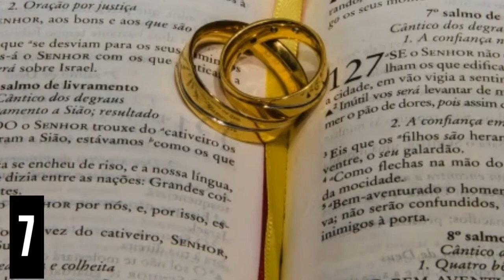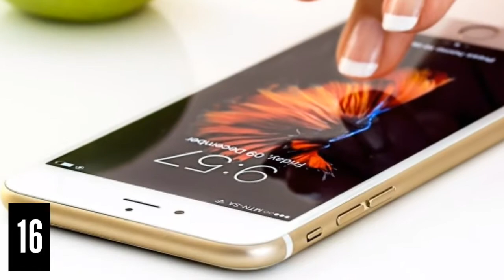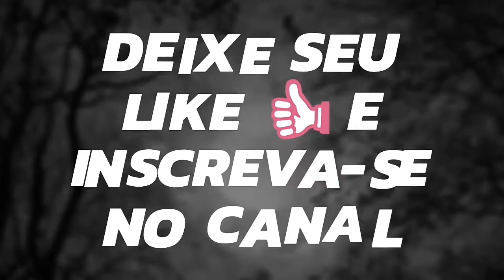16 Curiosidades do mundo moderno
neste video fiz uma lista de alguma curiosidade que você não sabe sobre o mundo espero que gostem

As vezes nos pensamos que sabemos de tudo mas ai chega a vida e mostra que estávamos completamente errados por mais inteligente que você seja sempre vai ter alguma coisa que você não sabe ou que nunca ouviu falar, de curiosidades que envolvem animais, fatos relacionados a acidentes e até mesmo coisas impressionantes, então pensando nisso o video de hoje será sobre curiosidades que você não sabe sobre o mundo